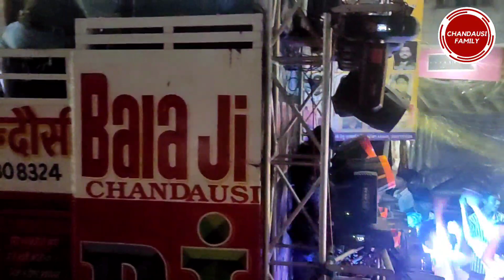गणेश मेले ग्राउंड रोड से गुजरती श्री गणेश रथयात्रा चंदौसी 2022 रात के 2 बजे | Ganesh Rathyatra 2022